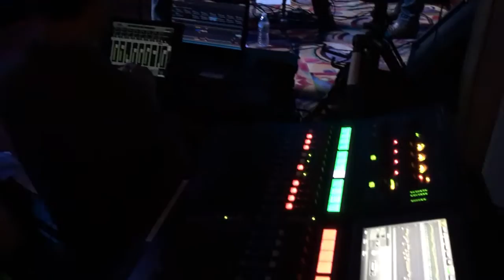trio chapahalls no tropical café de framingham turne USA .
SONORIZAÇÃO STYLLUS . 04/05/2016.